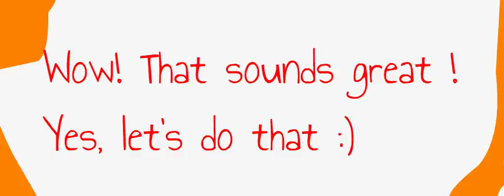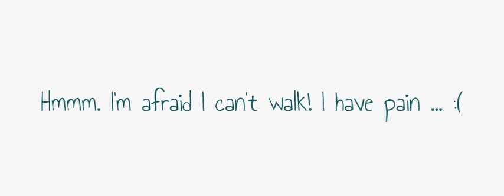Fraze na engleskom - Jeremija vežba davanje predloga na engleskom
75% na kurs FRAZE NA ENGLESKOM

EngleskiZaPocetnike je idealan sajt za prave i lažne početnike u engleskom. Uz objašnjenu gramatiku, možete naći i vežbe sa proverom (na dnu vežbe samo kliknete na "check"):

a pre nje možete informativno pročitati reč dve o

1. spelingu i engleskom alfabetu

2. izgovoru

3. predstavljanju

4. pozdravljanju

Ako želite sami da otkrivate teme o kojima pišem od 2011. godine, najbolje mesto je sam blog

Nešto više o meni i o tome kako je nastao EngleskiZaPocetnike.com, možete pročitati ovde